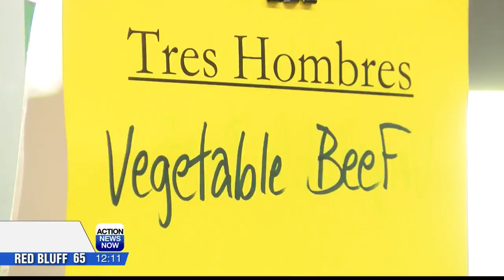Torres Shelter’s ‘Empty Bowls’ fundraiser returns for 20th year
All proceeds will be donated to the Torres Shelter as tickets can be purchased online.